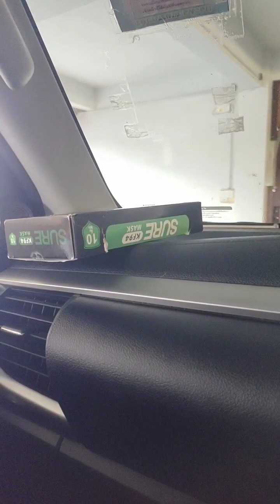ก่อนกลับ#เก็บไว้เป็นความทรงจำ